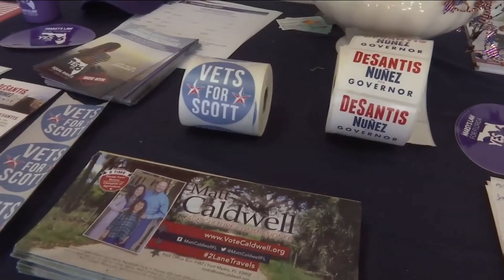Getting out the vote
VIDEO: Both Florida and Georgia have seen record-high early voting turnout.